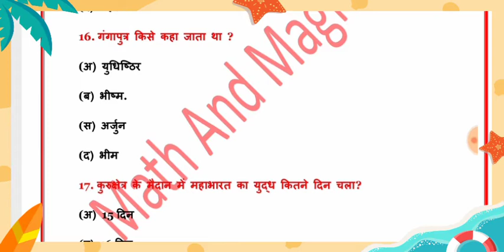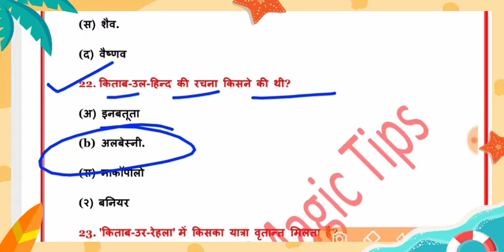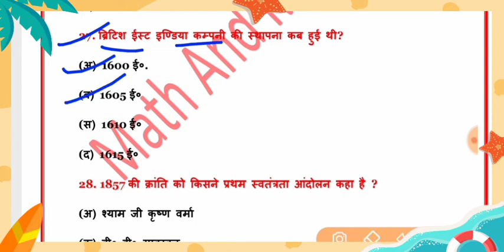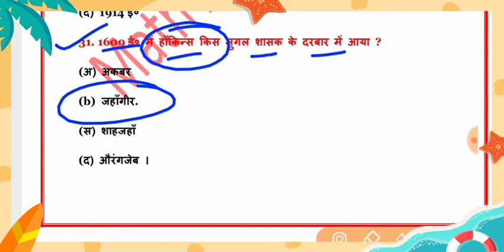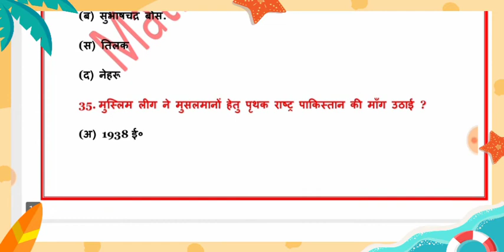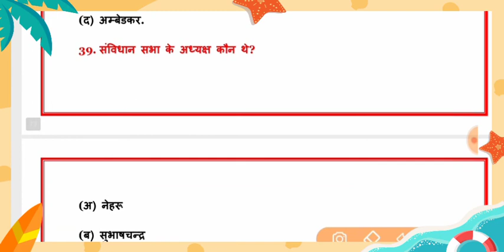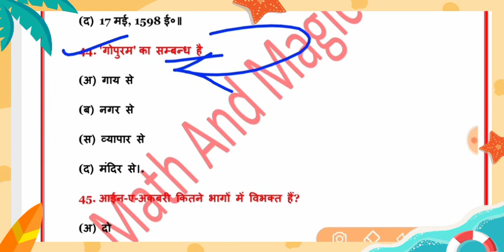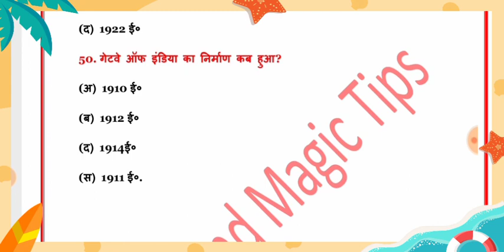Class 12th History vvi objective question 2021 | history important question 2021 class 12th #2